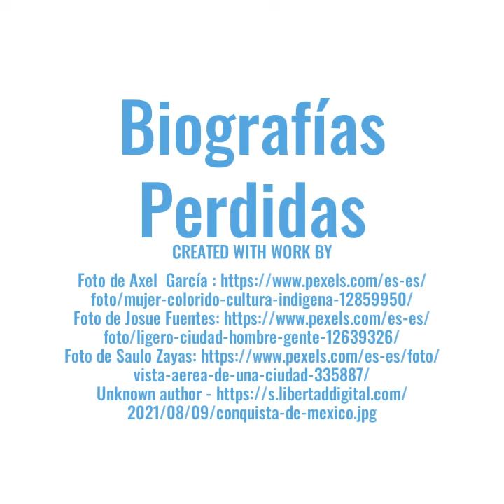Isabel Moctezuma. "La última princesa azteca"